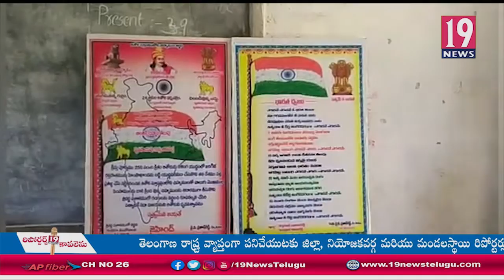భారత త్రివర్ణ పతాక జెండా ఔనత్వాన్ని విదార్థులకు వివరించినఉపాధ్యాయులు - నెల్లూరు జిల్లా